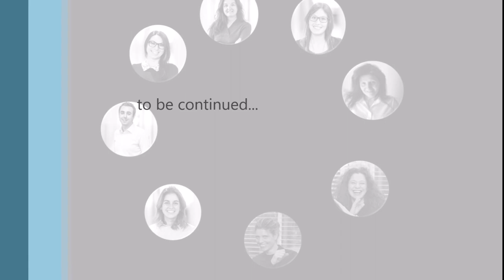ITA CroustiStory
Pictures from Italian Croustifrance organization